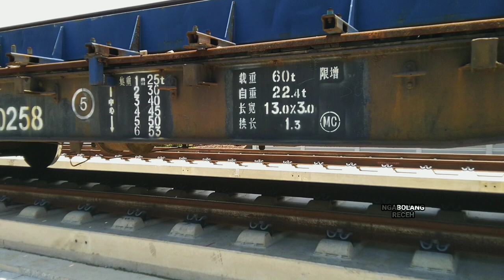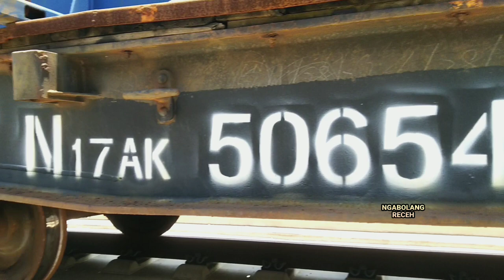SEPERTI EMU! Suara Khas Kereta Kerja Pemasangan Rel Kereta Cepat Jakarta Bandung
progres proyek kereta cepat jakarta bandung kcic kcjb update terbaru hari ini Sabtu 18 Februari 2023
pemasangan rel kereta cepat jakarta bandung dilanjut memasuki tunnel 2 arah Jatiluhur Purwakarta Jawa Barat.
kereta kerja rangkaian gerbong datar membawa rel sepanjang 4,5km untuk pemasangan rel proyek kereta cepat jakarta bandung menuju DK 72 bridge girder 20.
moment keluarnya rangkaian kereta kerja dari dalam terowongan kereta cepat jakarta bandung, tunnel 2. rangkaian gerbong datar angkutan rel, suara kereta apai, suara kereta barang

note :
pemasangan sampai di DK 72-71 arah Jakarta, total yang sudah terpasang 72KM

terima kasih sudah menonto video ini,

pemasangan rel kereta cepat jakarta bandung
penambat rel kereta cepat jakarta bandung
mesin WPZ500
terowongan kereta cepat jakarta bandung
jakarta bandung high speed railway
indonesia high speed railway
jakarta bandung high speed train
indonesia high speed train
kereta cepat indonesia